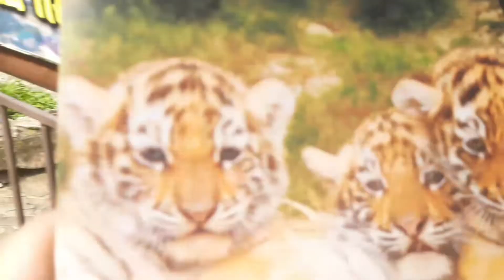Геленджик 2021/канатная дорога/Сафари-парк🔥